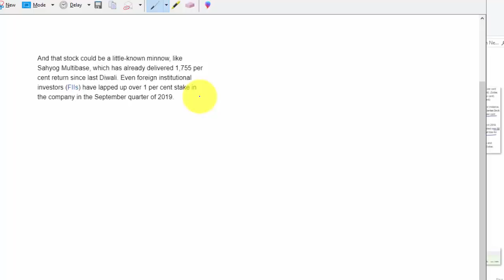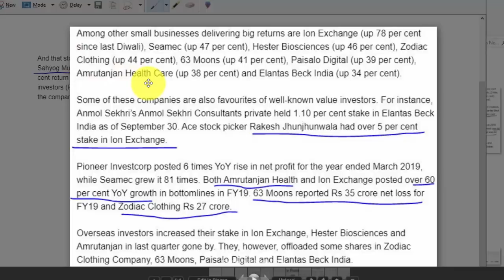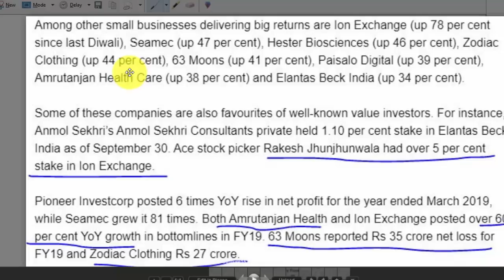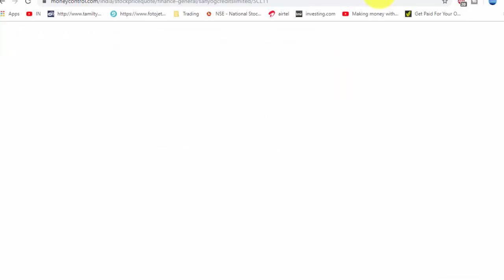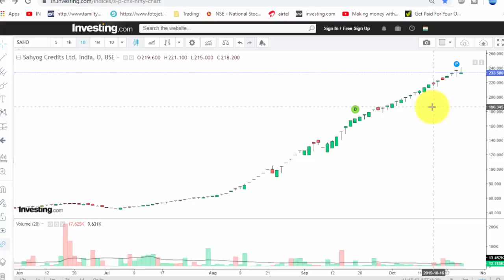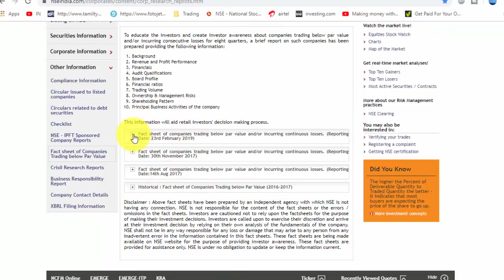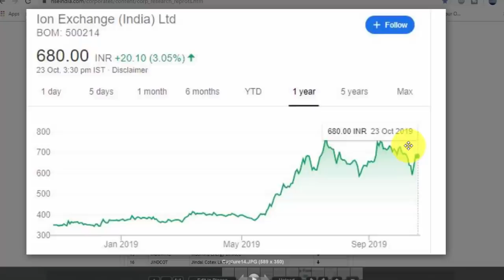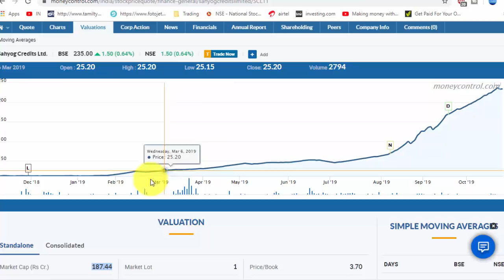2019 Multi Bagger Stock | FII DII வாங்கி விற்ற MULTI BAGGER ஸ்டாக் | Tamil Share | Intraday Tips